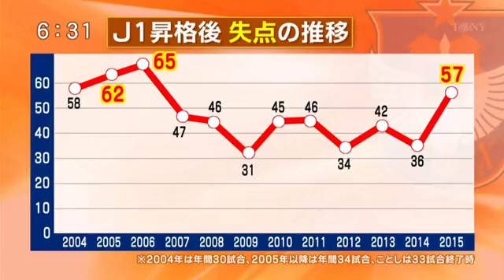新潟アルビレックス ２０１５年シーズンを振り返る